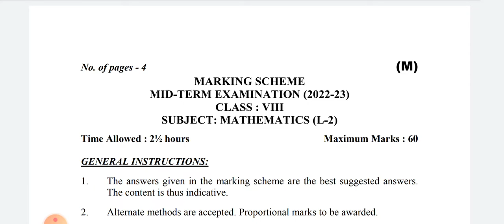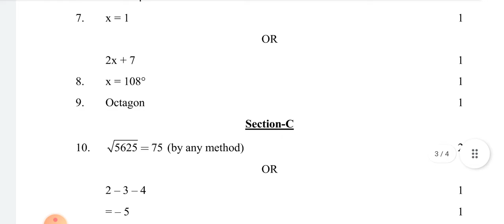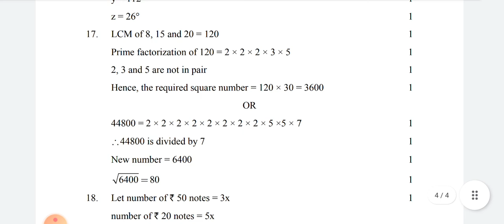CLASS 8 | Maths Level 2 ANSWER KEY Morning Shift | Mid Term Exam | CBSE BOARD